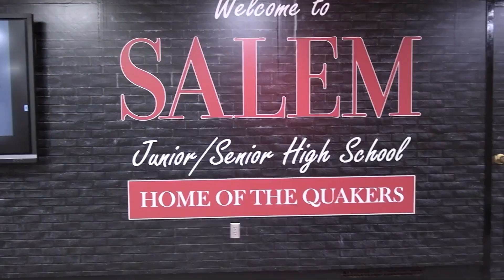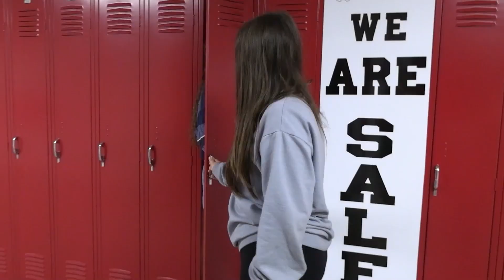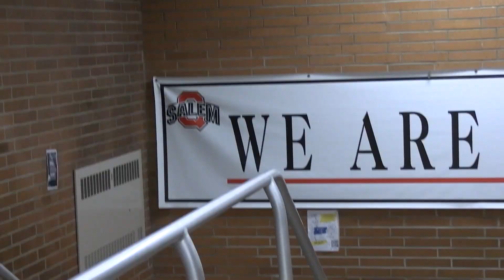Junior High Studio 203 11 8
Salem Junior High announcements for Friday November 8th.